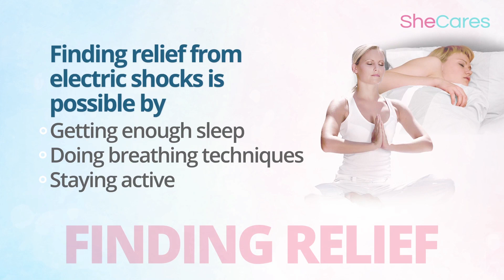Electric Shock Sensation - SheCares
The electrick shock sensation can occur at any time and exhibit no preceding symptoms.
If electric shocks are accompanied by vision changes and severe pain, you should be evaluated by a doctor.